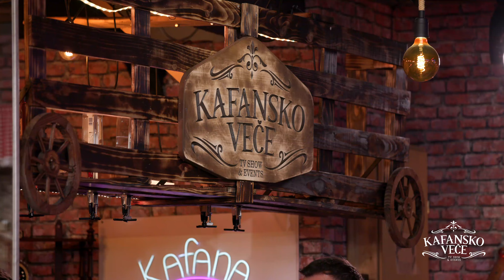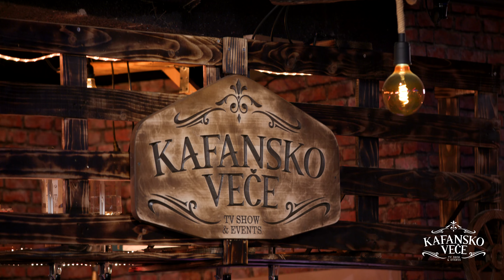BADJI - CVETA I UZIVO (ORK. KIKA & SKORPIONI) I 2022 I OTV VALENTINO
Šaban Šulić - Cveta
🎵Muzika: Vaska Ilieva
🎵Tekst: Abaz Canoski
🎵Aranžman: Darko Markovic

YouTube & Digital distribution:
EMDC Network